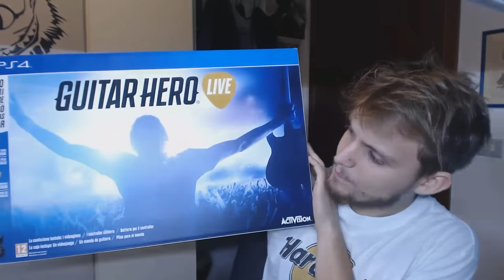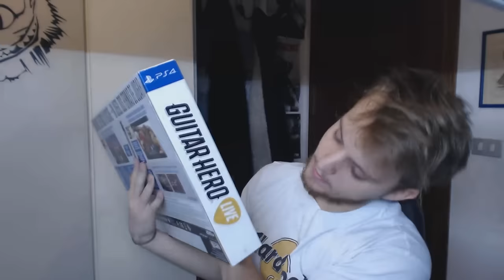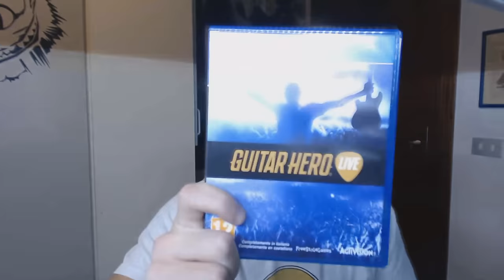GUITAR HERO LIVE UNBOXING ITA